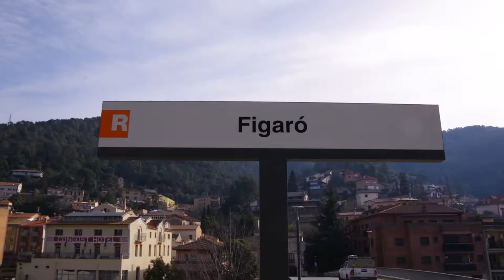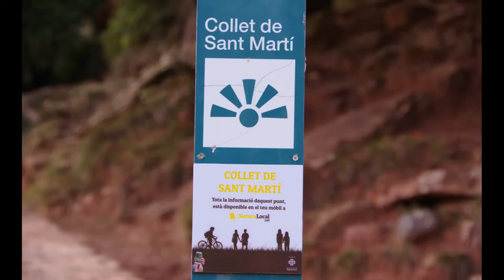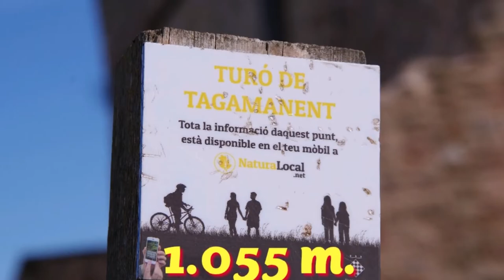Turo de Tagamanent 1.055 m. - Santa Maria de Tagamanent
Es.
El Turó de Tagamanent (Vallés Oriental) se encuentra a escasos 50 km de Barcelona, tiene una altura de 1.055 m y en lo más alto, además de unas vistas espectaculares, hay un castillo con una iglesia en su interior, la iglesia de Santa María de Tagamanent. El Pla de la Calma está un poco más arriba, a pocos km. Este altiplano une los principales picos del Macizo del Montseny: Turó de l’Home, les Agudes y el Matagalls.

Ro.
Turó de Tagamanent (Vallés Oriental) este situat la doar 50 km de Barcelona, ​​are o înălțime de 1.055 m și în punctul său cel mai înalt, pe lângă priveliști spectaculoase, se află și un castel cu o biserică în interior, biserica Santa. María de Tagamanent. Pla de la Calma este ceva mai sus, la cativa km. Acest platou se unește cu principalele vârfuri ale masivului Montseny: Turó de l'Home, les Agudes și el Matagalls.

In.
The Turó de Tagamanent (Vallés Oriental) is located just 50 km from Barcelona, ​​it has a height of 1,055 m and at its highest point, in addition to spectacular views, there is a castle with a church inside, the church of Santa María de Tagamanent. The Pla de la Calma is a little further up, a few km. This plateau joins the main peaks of the Montseny Massif: Turó de l'Home, les Agudes and el Matagalls.